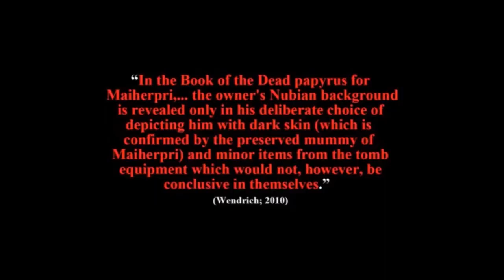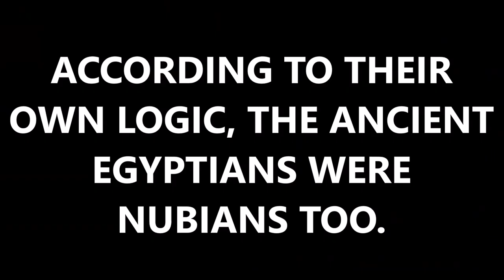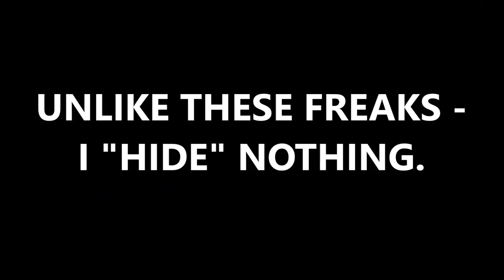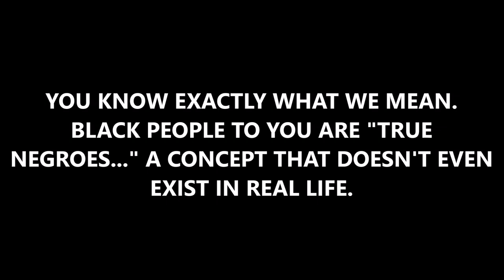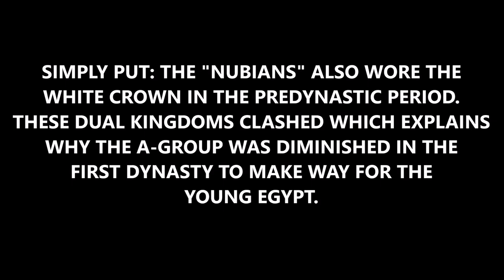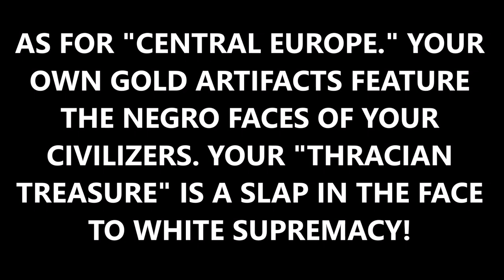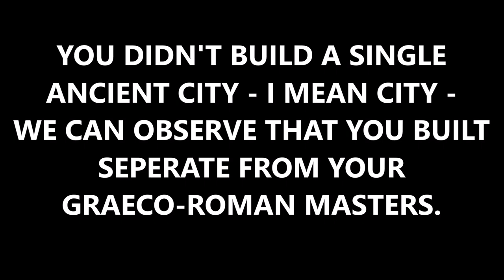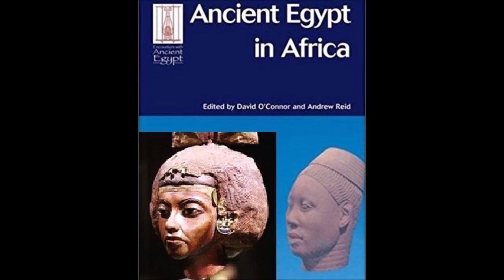Wiping The Floor With Eurocentrics on Nubian Princes (Goodnight)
Let's make an example of 7phoeny7 aka "Egyptologist7" and drag this creature on their abuse of Egyptian history - and more exactly - the punishment of the Nubians who were guilty of nothing except success. All at a time when ancient Europe didn't know the meaning of the word. We also take a look at "Negro heads" right on their "Thracian treasure" which is another slap in the face to so-called "White Supremacy."

Ancient Egypt
Ancient Nubia
ta seti
kemet
history documentary
Africa history
west Africa ancient city
amazing black people
7phoenician7
egyptologist7
a super Egyptian
neptunes lagoon